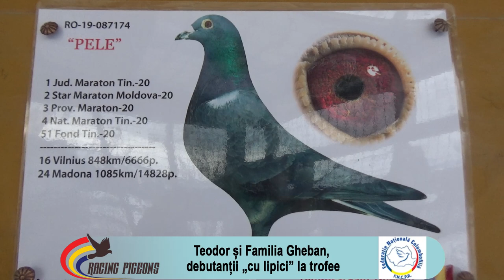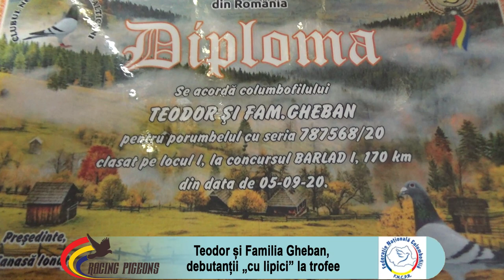Teodor și Familia Gheban, debutanții „cu lipici” la trofee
Echipa columbofilă „Teodor și Familia Gheban” sunt o prezență nouă pe scena columbofilă a județului Suceava. Trio-ul este format din frații Vasile și Costel Gheban, alături de Teodor, cel mai tânăr dintre cei trei columbofili. Deși aflați la început de drum, debutând în sezonul 2020, columbofilii din Vatra Dornei au atins deja culmile performanței, câștigând mai multe trofee județene și provinciale la categoriile de Maraton și ocupând un onorabil loc 4 Național Maraton Tineret, cu masculul 087174/2019. În familia Gheban, responsabilitățile columbofile sunt împărțite. Vasile Gheban și fiul său, Teodor, se ocupă de reproducători, în Vatra Dornei, iar Costel Gheban este responsabil de lotul de zbor, aflat într-o altă crescătorie, în localitatea Basarabi.
Mai jos vă punem la dispoziție un interviu realizat în compania lui Teodor și Vasile Gheban, pentru a afla cum au procedat pentru a avea rezultate încă de la debut, dar și ce își propun pentru viitor.